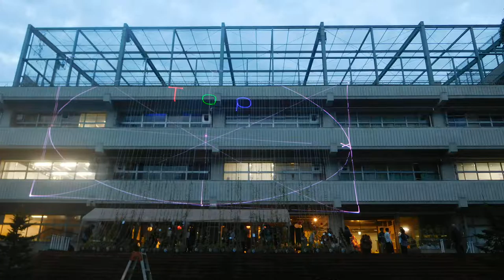DSCN8157レーザー・プロジェクションマッピングArts Chiyoda 3331開始前20161008タイムラプスビデオ